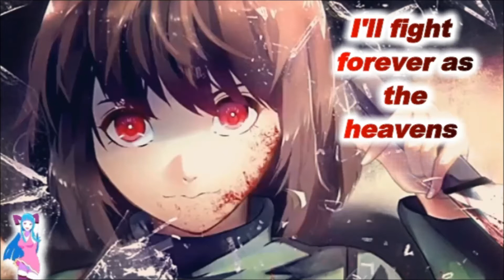Nightcore - Raising Hell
I hope you enjoy this cool new video.

Song:"Raising Hell"
Bullet For My Valentine Lyrics

I feel the fire (fire)
 Can't touch the flames (flames)
 This is reality, an infamous game
 I taste the blood (blood)
 Can't seem to cave (cave)
 The deed is done, but the debt is unpaid

 Everyday it seems I'm running from the reaper
 Kicking and screaming and going down swinging.
 Without my soul you're a gun without a trigger.
 Fate is unfolding, who made you the king of the dead?

 This is a war that can never be won
 I'll fight forever as the heavens fall.
 I'm raising hell!

 I'm raising hell!

 Raising hell!

 You got a choice, you digress off your master?!
 No restraints, no remorse
 Are you hearing this?
 You wanna test me?
 I know, I'll destroy you!
 Save your breath, nothing's left
 Here I come at you!

 Everyday seems like I'm running with the reaper
 Kicking and screaming, the demons are singing
 Disarray as the grave is getting deeper,
 Weakness is showing, I'll make you a slave for the dead (for the dead)
 Slave for the dead

 I'm raising hell!

 I'm raising hell!

 Raising hell!

 I'm raising hell!

 I'm raising hell!

 I'm raising hell!

 I'm raising hell!